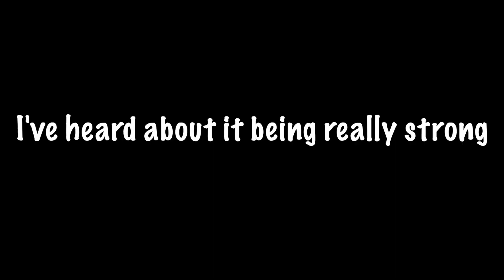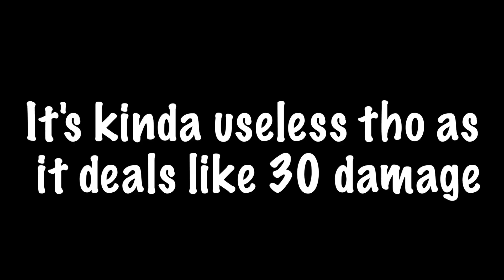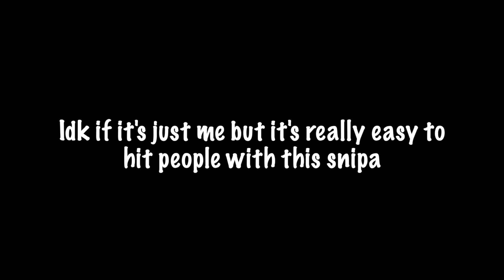This Sniper is a Squid 🐙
veri funni weapon

▉╮┈┈┈┃       Make sure to lyke and subsquip.